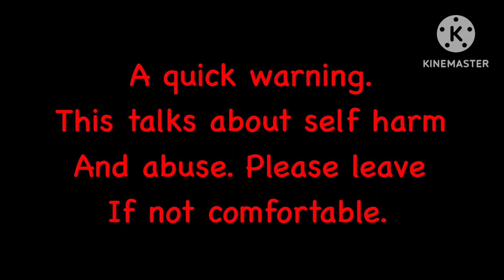Born without a heart [(|glmv part 2|)] by: EGtheEGSTER